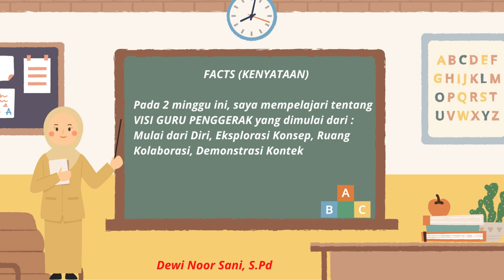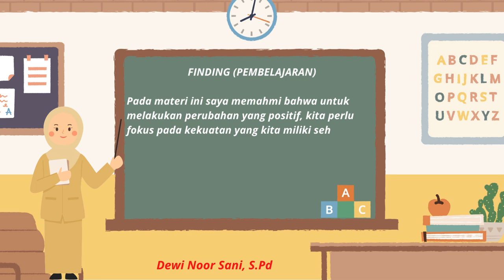Jurnal Refleksi Dwi Mingguan ke.3 - Modul 1.3 - Visi Guru Penggerak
video ini berisi refleksi saya setelah melakukan pembelajaran modul 1.4 yaitu Budaya Positif